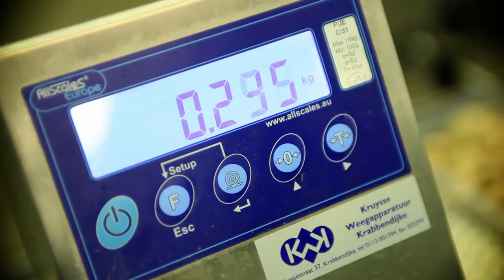Schaal- en schelpdieren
In het bekende stadje Yerseke, bekeken wij de schaal- en schelpdieren van Le Petit Pêcheur. Verse producten uit de wateren van Europa, speciaal vers voor levering in Nederland.